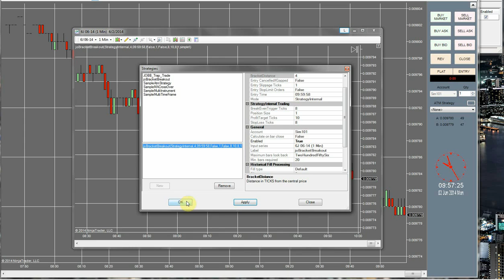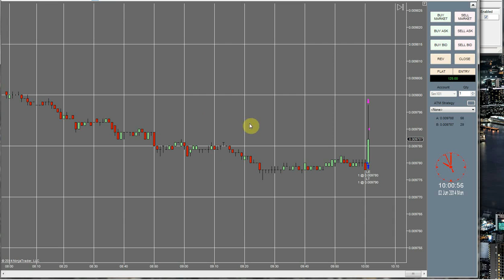ISM Manufacturing PMI 6/2/14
)I usually take this trade with the zb but after declining performance i switched to the 6J as it tends to be a bit more jumpy and it turned out well. The market jumped up and hit our profit target almost instantly before retreating back. Thats why I like to use profit targets. I'm usually in and out in a matter of seconds. (For more videos